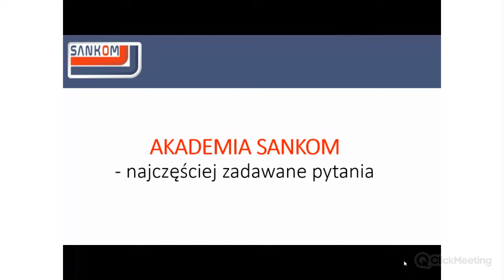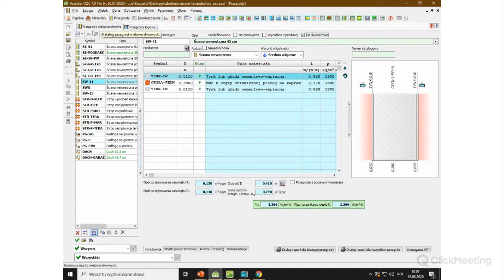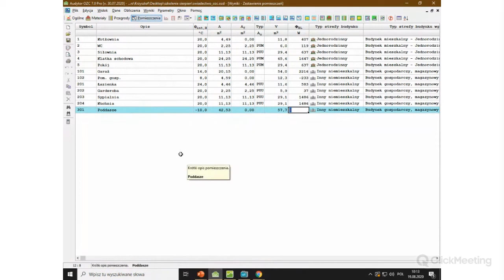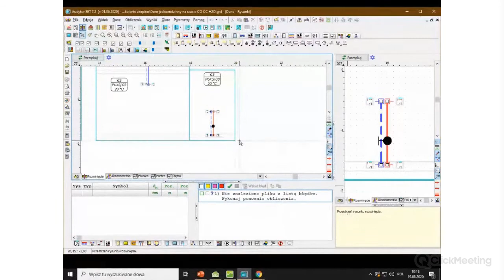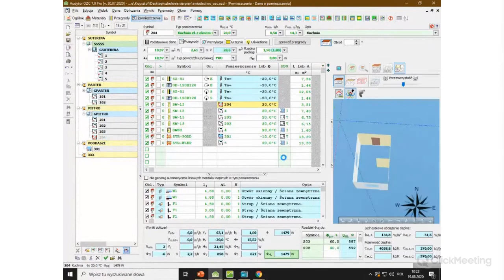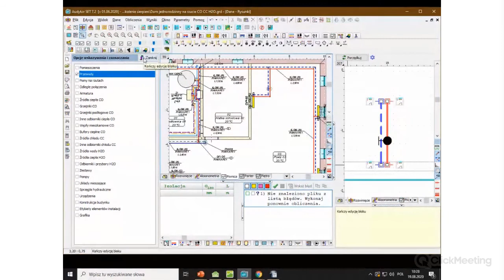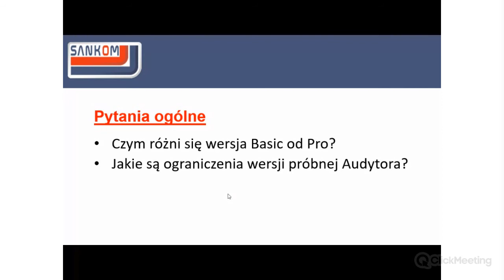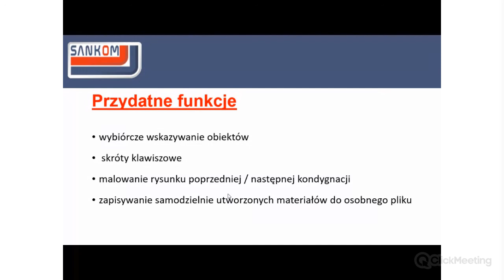Akademia SANKOM - najczęściej zadawane pytania - cz.2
00:00 Wstęp

Pytania ogólne:
00:31 Czym różni się wersja Basic od Pro?
01:46 Jakie są ograniczenia wersji próbnej Audytora?

Analiza i obliczenia:
02:58 Dlaczego na świadectwie nie zostały wyświetlone wszystkie przegrody, których użyto w projekcie?
05:59 Dlaczego strumień powietrza infiltrującego dla stref i grup nie jest sobie równy?
09:06 Jak rozdzielić obciążenie cieplne z jednego pomieszczenia do drugiego w Audytorze OZC?
11:47 Jak wprowadzić grzejnik podłogowy bez izolacji?
13:11 Jak wprowadzić zawory na odcinkach pionowych?

Problemy:
15:58 Program zawiesza się podczas wybierania zaworu z katalogu– co jest przyczyną?
19:10 Program OZC wykonując import modelu 3D pomija ścianę wewnętrzną
21:42 W raporcie z Audytora EKO nie wyświetlają się wszystkie wykresy

Przydatne funkcje:
24:24 Wybiórcze wskazywanie obiektów
26:42 Skróty tekstowe
28:08 Malowanie rysunku poprzedniej / następnej kondygnacji
29:25 Zapisywanie samodzielnie utworzonych materiałów do osobnego pliku

30:48 Szybka powtórka
37:02 Zakończenie